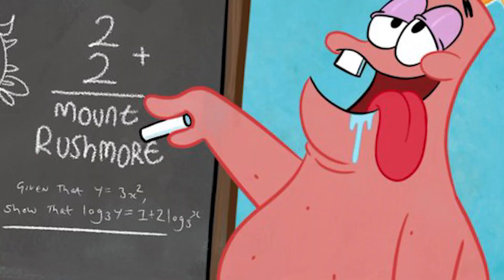My Honest Review of Marvel's Midnight Suns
Does Marvel's Midnight Suns Deserve The Hate?
Marvel's Midnight Suns will be dawning before long, with less than a month left before the XCOM devs at Firaxis take us on a Marvel hero demon hunt. While the inexhaustible juggernaut of the Marvel Cinematic Universe is stuck in the throes of cosmic conflicts and maddening multiverses, Midnight Suns is Marvel exploring its occult era. We've got accursed tomes. We've got a haunted abbey. We've got Wolverine with magic runes etched in his tights. And because Blade is there, we'll have at least one vampire.

Drawing from team-up comics stories dating back to the '90s, Marvel's Midnight Suns is the kind of turn-based tactical RPG you'd expect from the XCOM devs. But here, you'll find hands of cards in place of aliens and hit-chance percentages. Yes, you heard that right! While Midnight Suns will have the turn-based strategy aspect that XCOM fans fell in love with, it will also involving a card element, specifically, a random ability card deck that players will be dealt with at the beginning of each mission!
We all know that cards have an incredibly bad reputation in modern video games. They seem to be forever linked to microtransactions, or random loot-box packs. Randomness. Extra spending. Pay-to-win. So with all of that baggage in the back of our mind, we’ve decided to make a video about this upcoming game, as it is one that is highly anticipated by everybody!

Today, we are bringing you everything there is to know about the upcoming Marvel’s Midnight Suns! Is the card aspect a let down? Will it be integrated harmoniously with the other game mechanics? Will the game do well upon its release?
My Thoughts: Marvel's Midnight Suns is EXACTLY how I expected